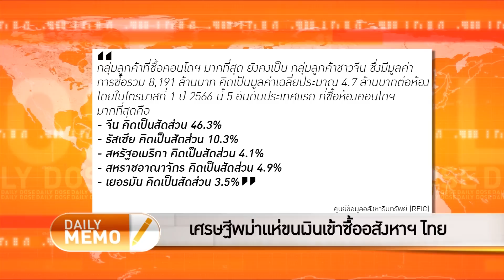เศรษฐีพม่า แห่ซื้อคอนโดฯไทย เฉลี่ย 6.5 ล้านบาท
รายการ The Daily Dose ประจำวัน 18 กรกฎาคม 2566